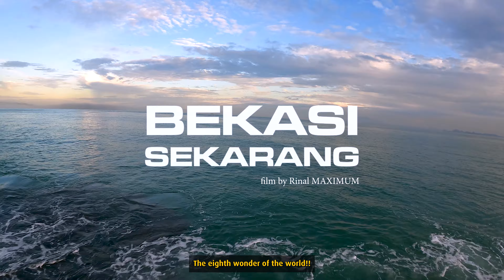BEKASI SEKARANG || FPV Footage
Kota Bekasi yang sering di bully..